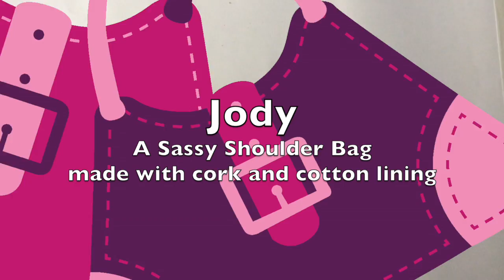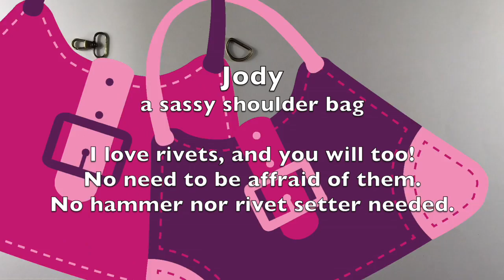Jody, a sassy shoulderbag in cork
What do you need to make a Jody with cork and cotton lining?

The Jody bag is a sophisticated shoulder bag that you can wear all day and into the evening.  It’s big enough to hold your necessities, but small enough to let you be the star.  You’ll love the stylish pleats on the bottom of the bag, decorative top stitching throughout and versatile strap connectors with rivets.  The strap is made with two different fabrics and offset, offering a unique style for your new bag.  Use your favorite micro suede, faux leather or fabric – or a mixture of all.  Even leather if you’re up to the challenge.  Inside you’ll find a convenient zippered pocket as well as a slip pocket complete with external credit card slots.

You’ll be making the Jody bag a favorite of yours and your customers for years to come.

The Story of the Jody Bag

I had the pleasure of joining a growing Facebook group of bag making enthusiasts not too long ago.  The Administrator of the site likes to add a new cover photo each month just to keep things fresh.  She posted a stock picture of an attractive women holding the cutest bag (and I might add she had a stunning manicure)!  Soon people in the group were asking where to find the pattern but none existed. So I accepted the challenge to recreate the bag, with my own spin, of course!

But I can’t make a pattern without a name first.  It’s just how I work.  So I asked the Administrator of the same group if she had any ideas.  She suggested Jody, because that was her mother’s name, whom she lost when she was just 14 years old.  Little did she know that every bag I make and name must have the letter “Y” in it!
So the Jody bag was created.
She will be available by the end of december 2016.